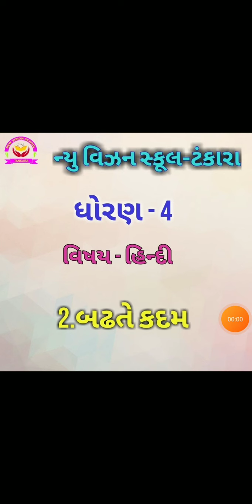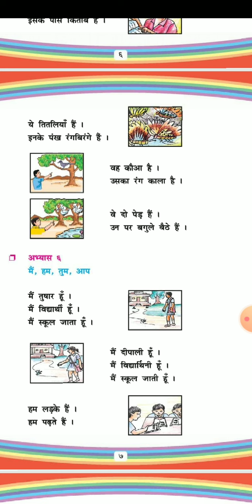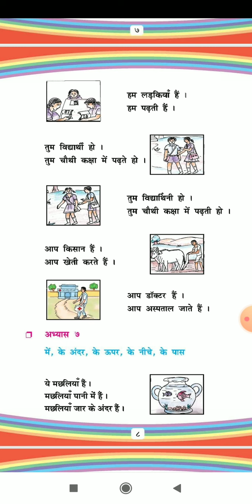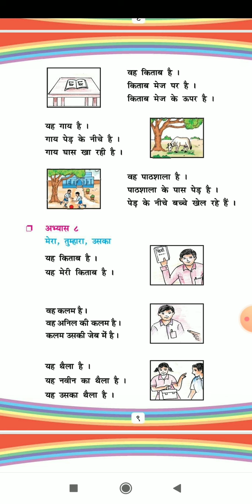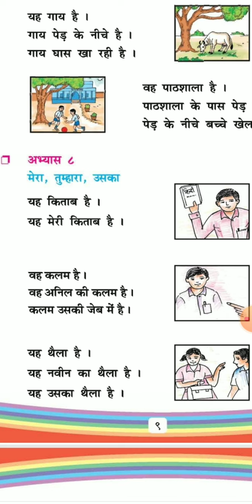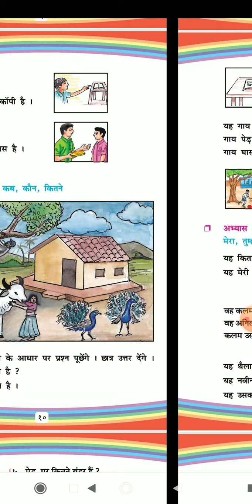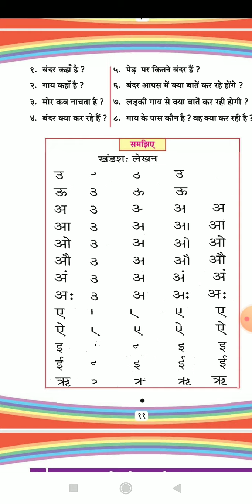ધોરણ 4 // હિન્દી // 1 બઢતે કદમ // ભાગ 3